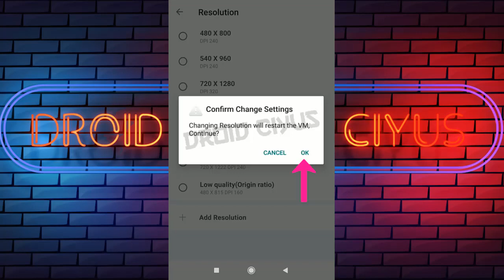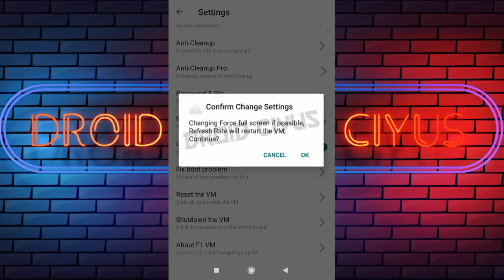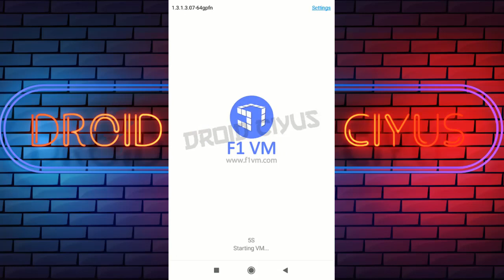(NEW) CARA SETTING F1 VM NO LAG DI ANDROID 12 11 10 9 8 7 6 | TUTORIAL PENGATURAN F1 VM TERBARU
Settingan bawaan F1 VM di tujukan untuk handphone spek tinggi, itu sebabnya droid ciyus sarankan handphone spek standart untuk melakukan setting di F1 VM terlebih dahulu supaya no lag, macet, stuck, patah-patah dan tidak membuat handphone jadi panas.

Tampilan resolusi bawaan dari settingan F1 VM, jika tidak diterapkan dengan benar bisa membuat kinerja handphone spek standart melebihi batas dan berakibat lag serta patah-patah di dalam game.

Semakin tinggi resolusi (DPI) yang diterapkan di pengaturan F1 VM maka kualitas gambar semakin tajam, begitu pula sebaliknya. Dari sini seharusnya sobat droid ciyus sudah paham, itu seperti penggunaan grafik pada game.

Penggunaan refresh rate yang tidak tepat di dalam fitur setting F1 VM membuat kinerja handphone spek standart melebihi batas, jika dibiarkan maka berakibat handphone cepat panas.

Lalu bagaimana cara setting F1 VM no lag di handphone spek standart? Simak tutorial di videonya sampai selesai.

Catatan:

Penyebab F1 VM lag sebenarnya bukan dari pengaturan F1 VM saja, menurut droid ciyus penyebabnya bisa dari kapasitas memory internal yang hampir penuh, penggunaan ram yang tinggal sedikit dan banyaknya aplikasi yang berjalan dibalik layar handphone yang belum ditutup.

Ingat, tutorial F1 VM dari droid ciyus bukan sulap yang langsung menyelesaikan masalah setelah melakukan setting di F1 VM, jika penggunanya tidak bisa mengoptimalkan kinerja handphonenya sendiri maka itu tidak akan membantu.

📌 CARA PASANG GAME GUARDIAN NO ROOT TERBARU

📌 CARA SALIN DATA / OBB GAME KE F1 VM

📌 CARA ATASI F1 VM STUCK, FREEZE, LAG, BLACK SCREEN DI ANDROID 12

📌 IMPORT / EXPORT FILE DATA F1 VM

📌 CARA LOGIN AKUN FACEBOOK (FB) DI F1 VM

📌 CARA MENGATASI INSTALL RETRY DI F1 VM